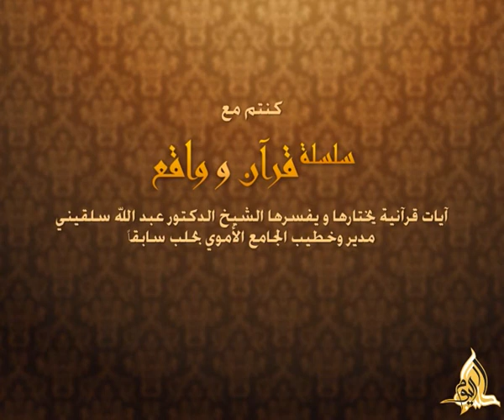قرآن وواقع - الحلقة 011